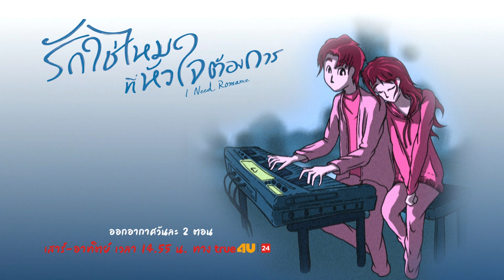อายุเป็นเพียงตัวเลข [แอบส่อง] I Need Romance รักใช่ไหม ที่หัวใจต้องการ EP.15